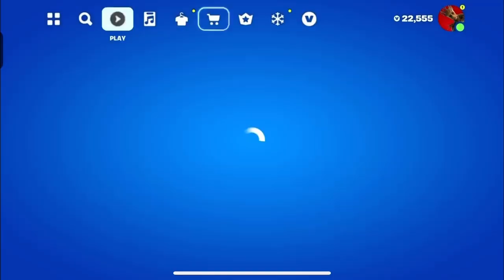New FORTNITE x TMNT Instruments - FINALLY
They’re finally here (for real this time):
- Key Bo-ard Keytar
- Half-Shell Sai-tar Bass
- Leo’s Shredder Guitar
- Mic Chuck Microphone